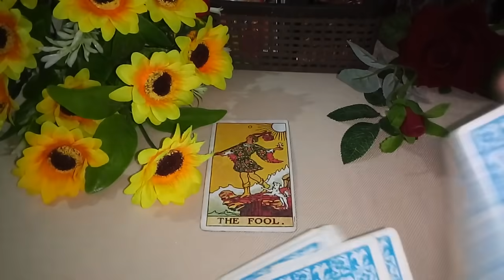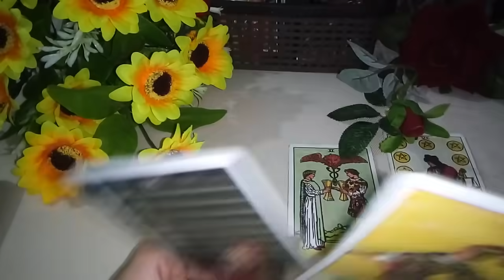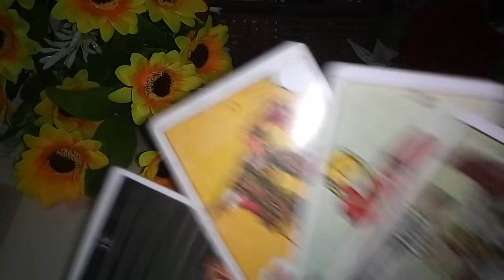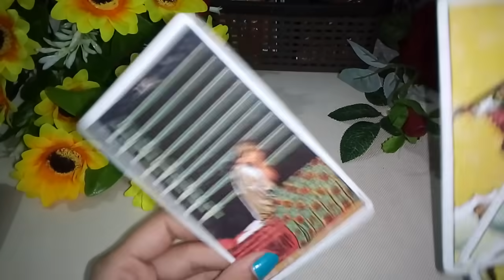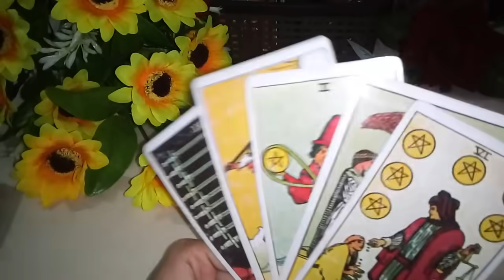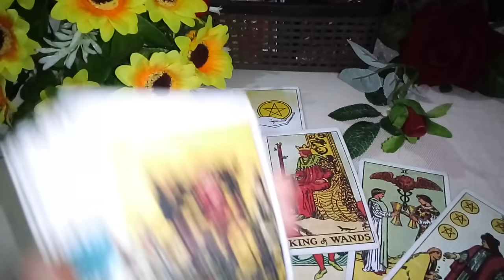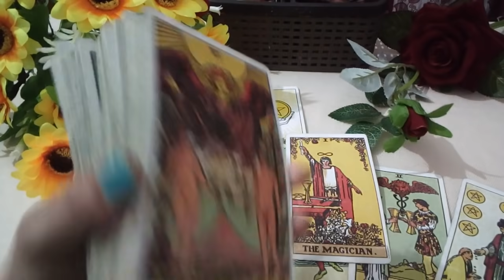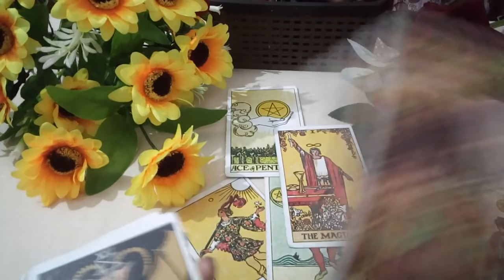😍आप अपने SOULMATE के साथ हो❤ HINDI TAROT READING COLLECTIVE TIMELESS